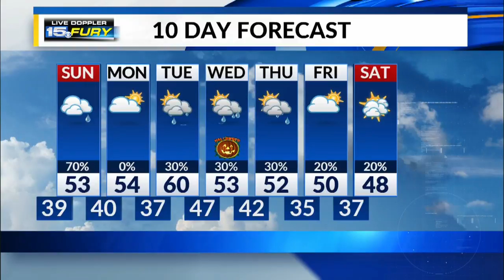Sunday Forecast Preview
Rain likely through Sunday